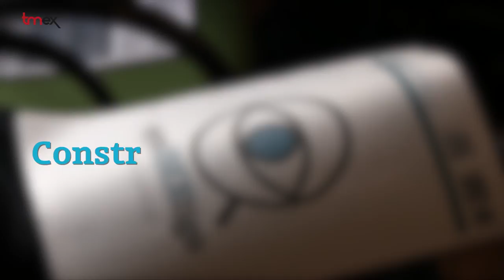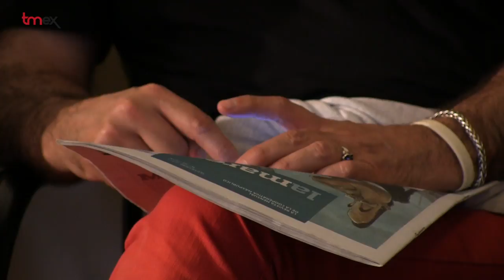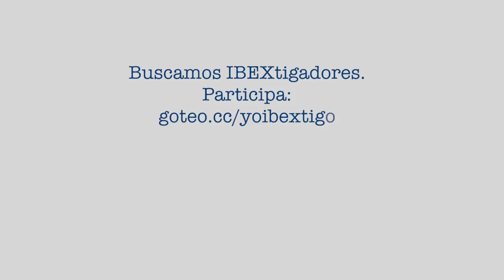Construyendo yoIBEXtigo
Detrás de este original hastag se encuentra una interesante iniciativa del periódico La Marea, que un buen día se planteó la necesidad de abrir un proceso de investigación a las empresas del IBEX 35, para poder informar de forma documentada y rigurosa sobre ellas.

En ese empeño se propusieron llevar a cabo una campaña de crowdfunding para ayudar a financiar la “IBEXtigación”

Tmex estuvo con ellos y ellas en el inicio del proceso, comprobando, de primera mano, lo poco que sabemos sobre las empresas del Ibex y lo necesario que es abordar ese reto periodístico.